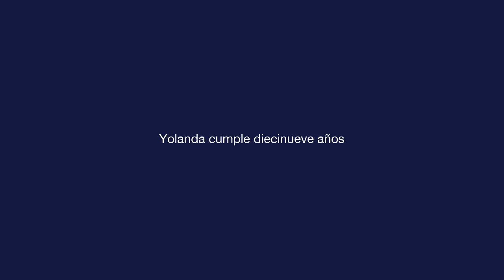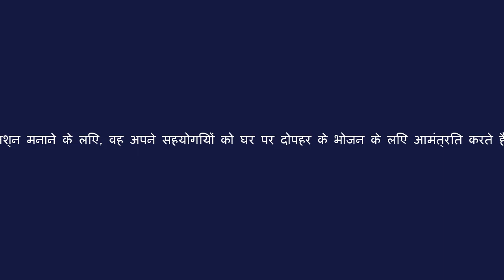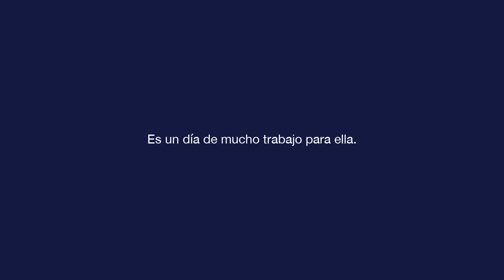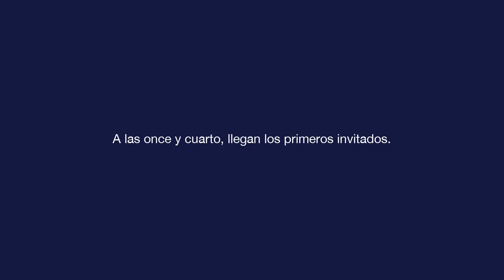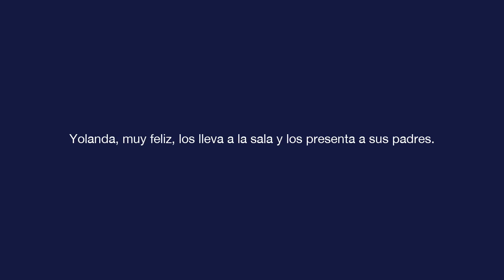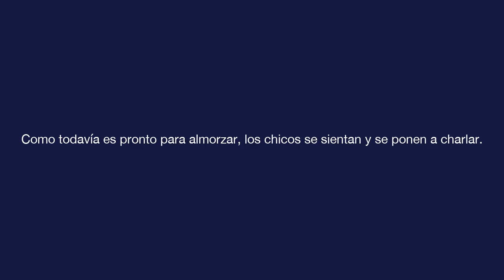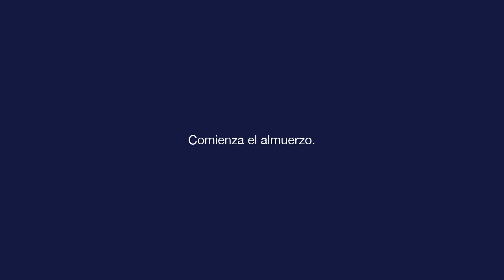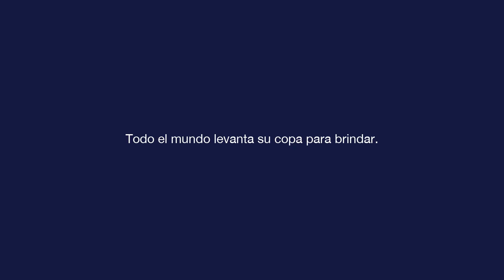बुनियादी स्पेनिश - पाठ 10 - Yolanda cumple diecinueve años